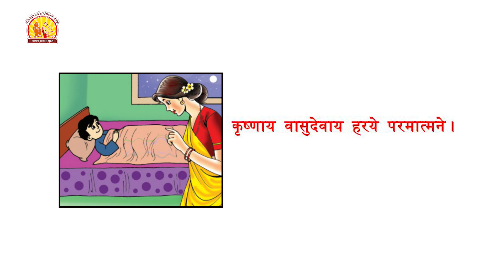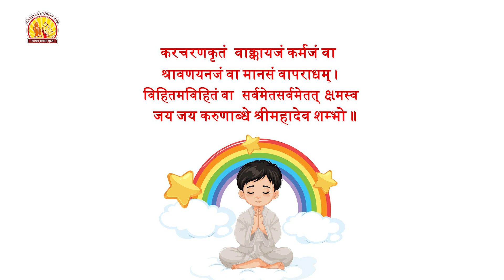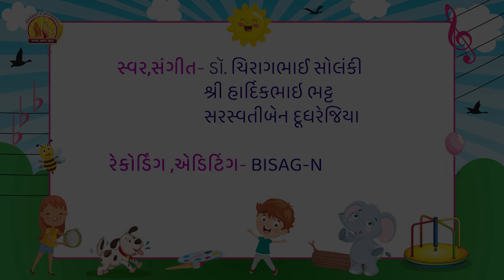9 શયન શ્લોક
શયનશ્લોક || વિદ્યાવાટિકા || મજાનો ખજાનો
બાળક વાણીની કુશળતા પ્રાપ્ત કરી શકે.
બાળક પ્રકૃતિનાં જતનનું મહત્ત્વ સમજે.
બાળક પ્રકૃતિ સાથે સંબંધ કેળવે.